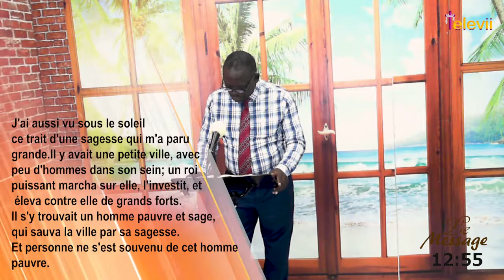Le Message: La Sagesse du Pauvre est méprisée. Auguy Kayembe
J'ai aussi vu sous le soleil ce trait d'une sagesse qui m'a paru grande. Il y avait une petite ville, avec peu d'hommes dans son sein; un roi puissant marcha sur elle, l'investit, et éleva contre elle de grands forts. Il s'y trouvait un homme pauvre et sage, qui sauva la ville par sa sagesse. Et personne ne s'est souvenu de cet homme pauvre. Et j'ai dit: La sagesse vaut mieux que la force. Cependant la sagesse du pauvre est méprisée, et ses paroles ne sont pas écoutées. Les paroles des sages tranquillement écoutées valent mieux que les cris de celui qui domine parmi les insensés. La sagesse vaut mieux que les instruments de guerre; mais un seul pécheur détruit beaucoup de bien.